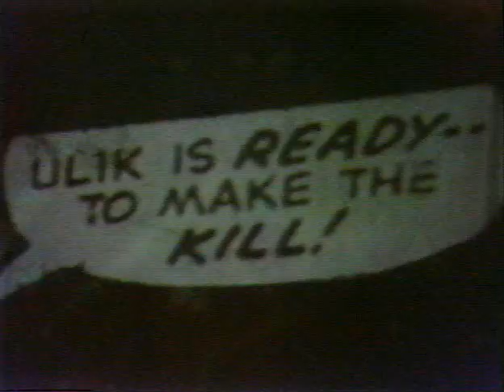Hawkwind - Chaos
Preston Guildhall, 1986

1. Magnu
2. Angels Of Death
3. Assault & Battery
4. The Blood Of Man
5. Master Of The Universe
6. Dreaming City
7. Utopia
8. Brainstorm
9. Sonic Attack
10. Assassins Of Allah